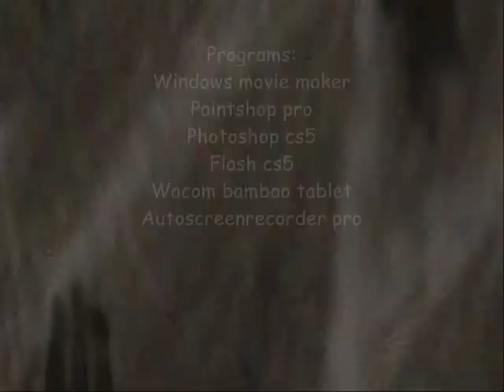Brothers Animation (with subs)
The LONG LONG LONG awaited brothers animation is DONE!

umm description yeah...

ok..first i want to thank those who believe im not dead for being so patient,this animation has hunted me for eh...A YEAR..WHAT!?
That cant be...
well anyways ive worked my ass off on this!
It began on my old computer with paint shop pro and wmm and slowly converted to Photoshop and flash "that's the reason for the style change"

I want to thank smiffdemoshadow for lending me the music file.
And i also want to thank The 1978wolfie for adding music and sound effects to the prologue =D He made it far more interesting!

(PROLOGUE STORY)
Jaser is the elite gourd to the dire clan and has broken a law of outside eh..dating..with a timber.
When Jaser is caught  he is met face to face with his leader to discuss his punishment.
Dire leader had thought of simply killing Jaser and his kin yet that would be too kind of him,instead he snatches one of his pups "Blake/Baby Blackthorn" and takes him in to become a subordinate of his clan.

Jaser has no say in the situation if he wants to leave with the rest of his family in one piece. Dire leader sends him off with this "Live your remaining days in agony,fearing the day this child comes to despise you"

With time Dire leaders words come to be true and Blake/Blackthorn grows to hate his family and there choice to leave him behind.

(STORY)
Bryce is left to grow up not knowing  his brothers struggles but rather his parents sadness towards there decision.
Bryce  grows up feeling it was his fault they left Blake behind.
By His teen years his mother "Angini" passes of unknown causes,Bryce feels that this is something Blake should know and by breaking pack laws he occasionally meets up with him between pack lands.
Bryce gives Blake the bad news,He doesn't know what to think of this and just then finds out there being watched.
This is the last time they meet.

(PRESENT STORY)
Newly renamed Blackthorn is now and adult and is a great fighter in the dire pack and soon finds him self fitt to seek out revenge upon the last of his family "Bryce" he's still haunted of his childhood from time to time yet ignores it.

eh I'm tired of telling this story,you can figure out the rest.
P.S. Did you catch the subliminal image in the ending of the prologue? ...

Voices
Jaser-The1978wolfie
Dire leader-Mojpiesto
Blake-Drajk
Bryce-suicune96

Music
Vic mignogna - FMA - Brothers

Programs
Paintshop pro x
Wmm 2.6
Photoshop cs5
Flash cs5
autoscreenrecorder